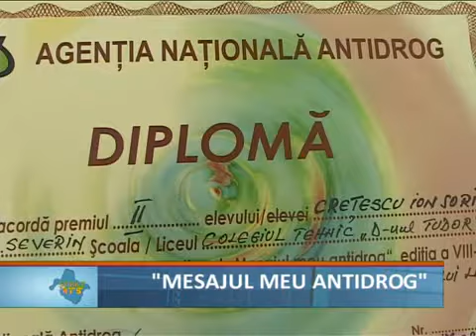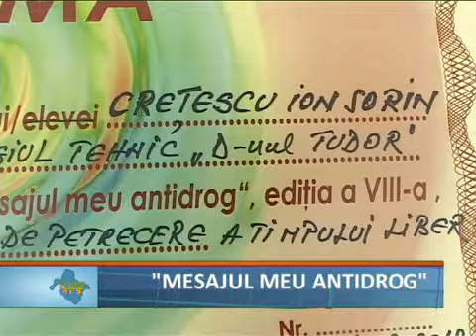mesajul meu antidrog